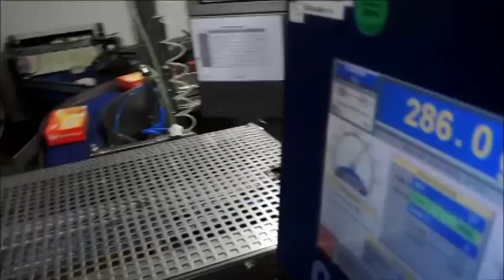Vion Convenience GmbH in Wunstorf Cheeseburger line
Cheeseburger line Vion Convenience GmbH in Wunstorf